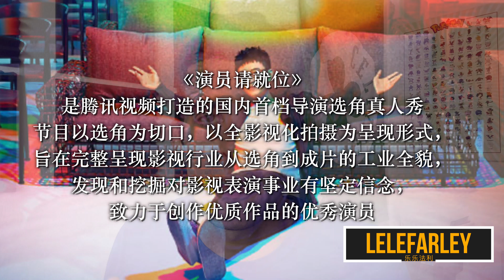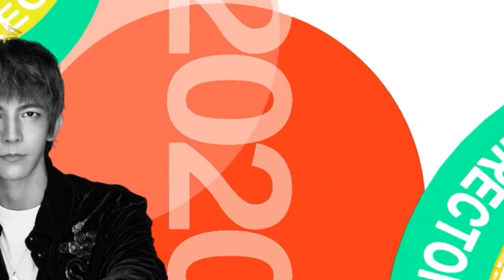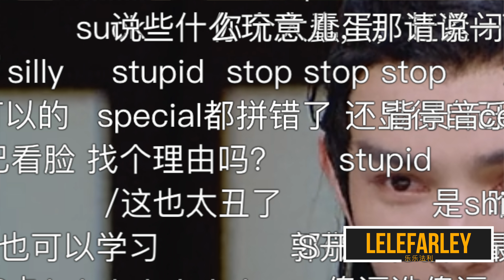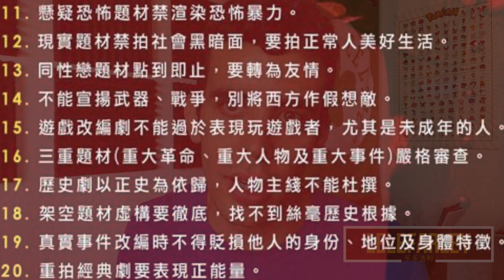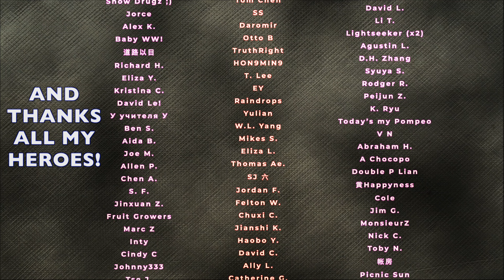在中戏学表演的美国90后聊《演员请就位》第二季!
《演员请就位》第二季越来越有意思！既然本乐如此喜欢表演，也曾经在中央戏剧学院学过表演，我就决定分享一个老美看中国综艺的观后感!

各位如果想支持我（被黄标）的content, 请点开下面的Patreon/Paypal 链接！或者加入油管会员！